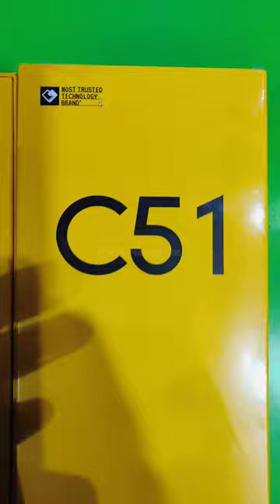Realme c51 4/64 only 8499 Iphone look ke saath 😯